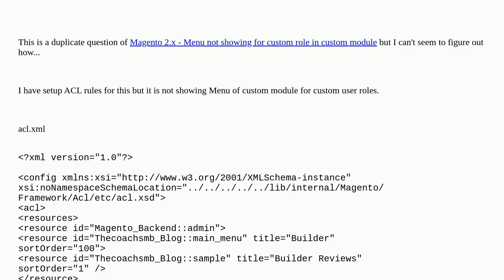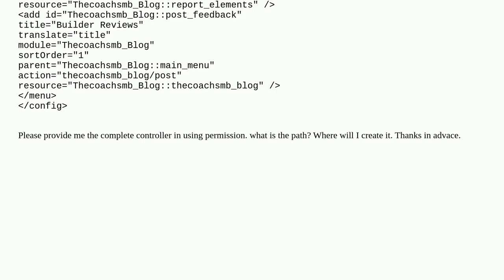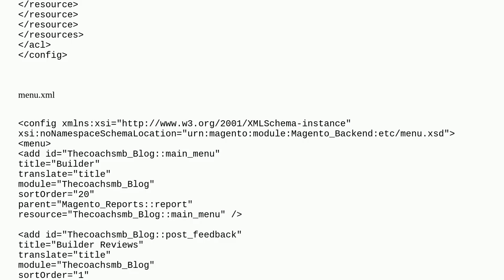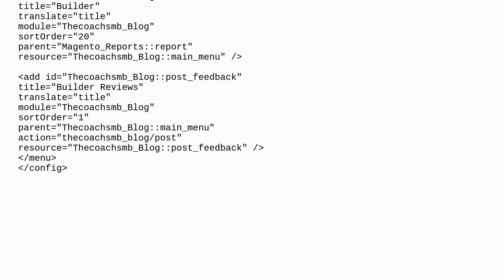Magento: Menu not showing for custom role in custom module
Menu not showing for custom role in custom module

A special thanks goes out to the community

  admin acl adminhtml adminmenu magento2